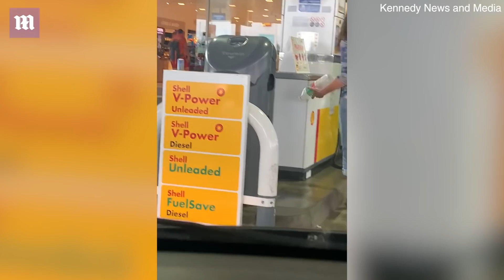UK fuel shortage: 'Ludicrous' panic-buyer empties water bottles to fill with petrol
Tens of thousands more Britons are working from home today as the fuel crisis saw up to nine in ten forecourts run dry leaving NHS staff including doctors and nurses without petrol and schools planning a return to online learning because teachers can't fill up their cars. Gavin Rabbitt stopped at Shell garage in Cobham Services on the M25 yesterday and sat in disbelief as he watched a woman fill two 1.5litre water bottles with fuel (main [icture) - seemingly unaware the bottle could explode or melt because it is not a vessel to legally carry petrol. Mr Rabbitt, from Tonbridge, Kent, said: 'I thought "I can't believe the stupidity of this woman". This is the kind of thing that causes the problem. People filling up things they shouldn't be filling up and no one else can get the fuel because of other people's stupidity'. And it is proving so difficult to get fuel, thieves have been siphoning it from cars, sometimes drilling into the petrol tank, Shadrack Olaloko, from Birmingham, said: 'What these guys did was they came and drained out all my fuel in the tank'. Britain's biggest petrol retailers have said they expect the crisis to ease in the next three days because once people have a full tank, demand for fuel is likely to  fall away by Thursday or Friday. And Downing Street again denied there is a shortage of fuel, saying there are 'ample stocks in this country'. But as the Prime Minister considered emergency plans to halt the petrol panic, Environment Secretary George Eustice has said the Government has 'no plans at the moment' to use soldiers to drive petrol tankers amid continuing shortages at filling stations.